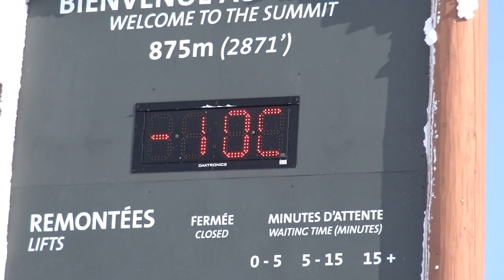Peintre de plein air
Le Randonneur Masqué vous présente Anne Letourneau et Michel Normandeau, peintres de plein air qui affrontent le froid au sommet du Mont-Tremblant pour y pratiquer leur art.